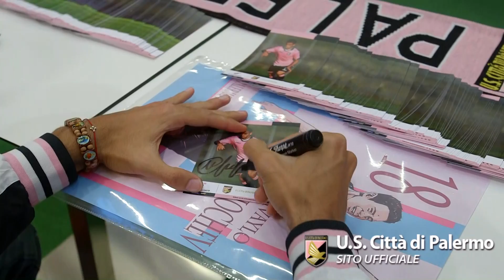Andelkovic e Chochev allo Store: ecco il servizio